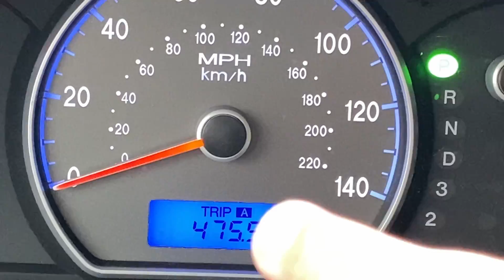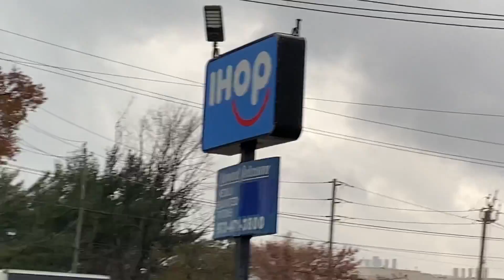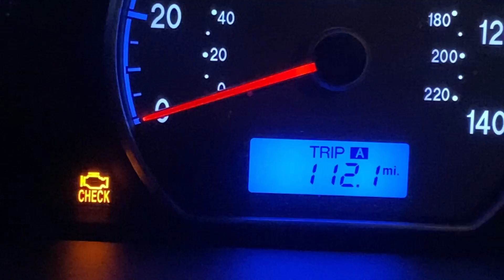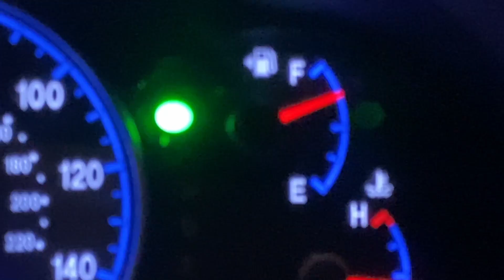AS VEZES TEMOS QUE ENGOLIR SAPO DE CLIENTE | DESAFIO DEZ DIAS [5/10]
Salve, meus queridos.
Durante as entregas de Uber Eats em Nova Jersey, tive que lidar com um cliente extremamente folgado e ignorante. Mas já estou acostumado. Abraços.